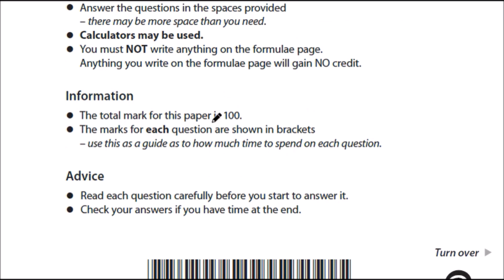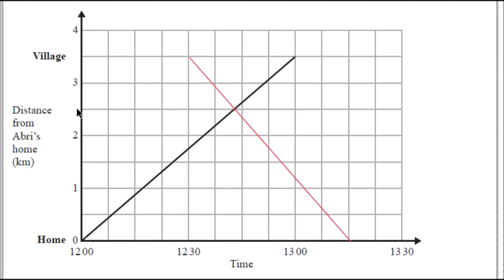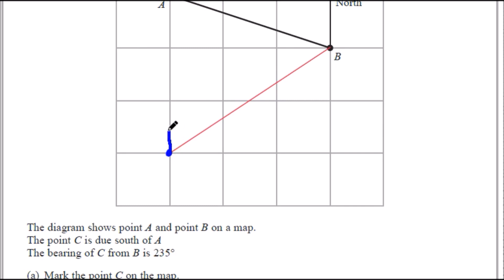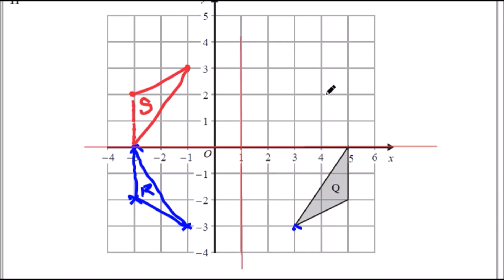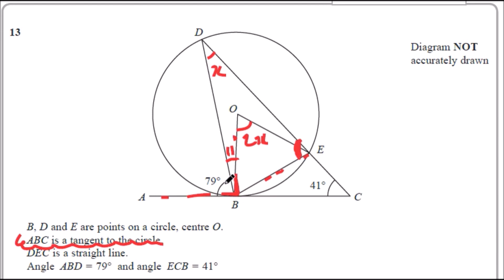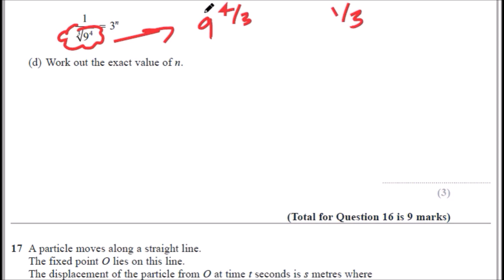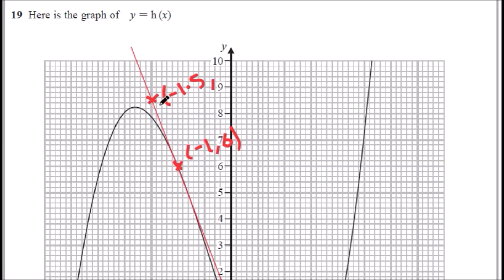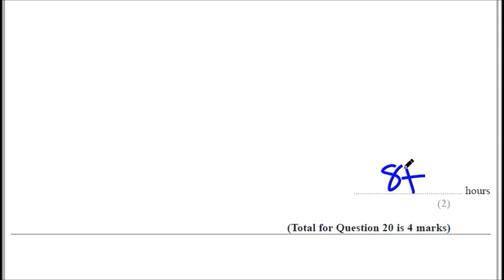Edexcel IGCSE Maths A | January 2017 Paper 4H | Complete Walkthrough (4MA0)